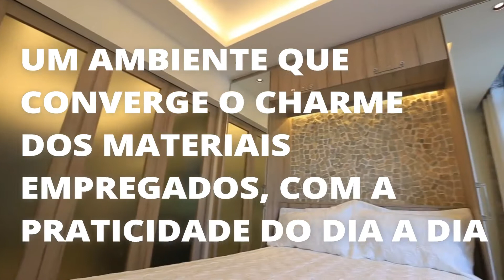FOCO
Foco: Ponto para onde se dirigem os raios de luz. É a riqueza de uma imagem perfeita. Imagens cujos detalhes revelam um apartamento que se destaca entre muitos. Um ambiente que converge o charme dos materiais empregados com a praticidade do dia a dia. Conheça o C038